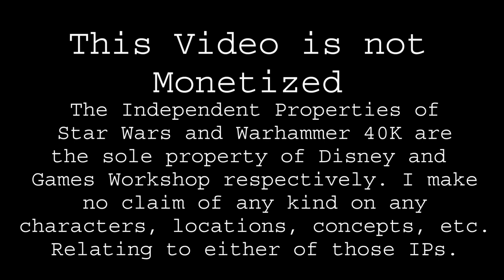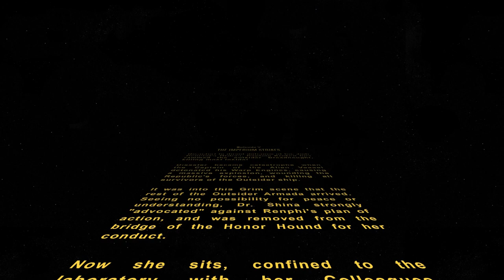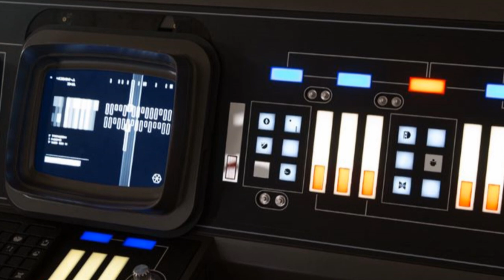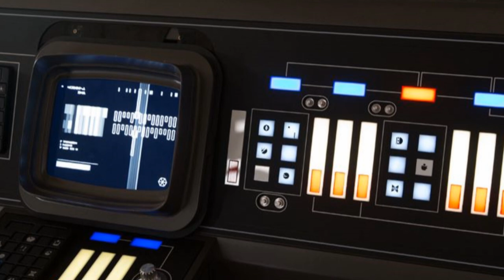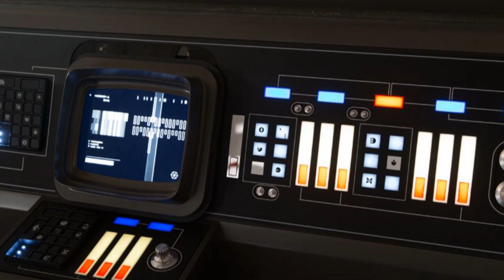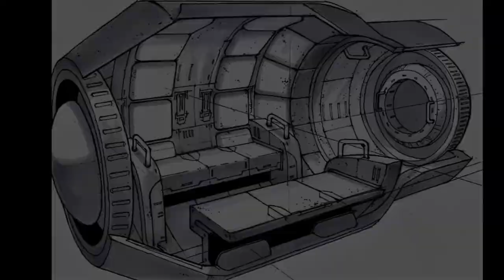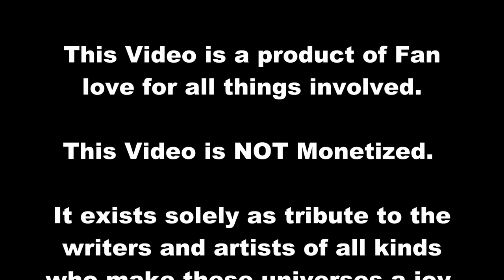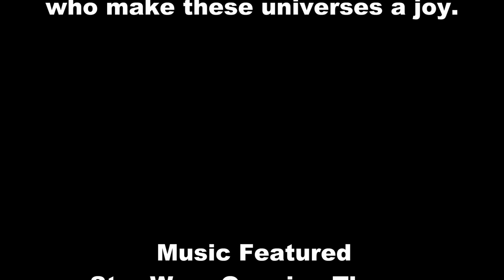Star Wars vs Warhammer 40K Episode 5: The Imperium Strikes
War! It must be war! How could it be anything else? Having arrived in the system just in time to watch their self destruct, the reality of all of this is crystal clear to Shina. But not to Renphi, as the Jedi continues his attempts to prevent hostilities from breaking out, even as the first shorts in this new crusade are exchanged.

But unlike other ship, the Honor Hound is not being targeted, not by macro shells, or Godsbane Lance beams, or even Bombardment Canons. No, the Honor Hound, the Flagship of this Fleet, is being targeted by something very different, but arguably just as lethal, if not more so. Astartes. Is survival for the Doctor and the Jedi even possible, when faced with the Emperors own Angels of Death?

This video is completely NOT Monetized. This is made out of the love and inspiration I feel for the universes and stories involved. It is my pleasure to offer it to fans of all kinds to enjoy free of charge or expectation. If you find your music or image used in this work without proper credit attributed, or would like to see your work removed from this video, please contact me and it will be arranged.